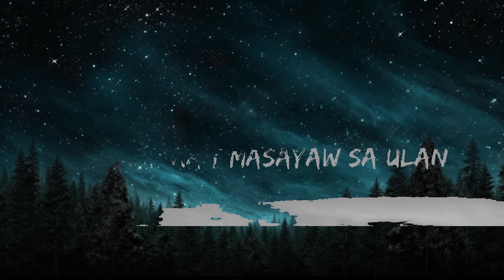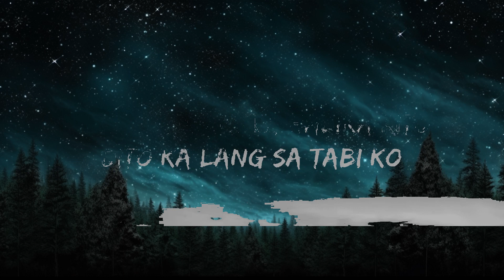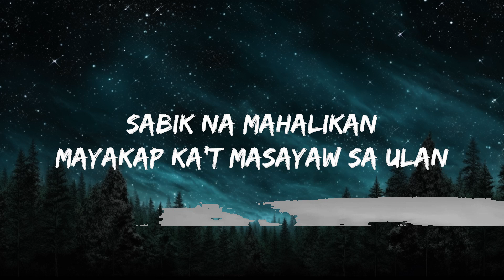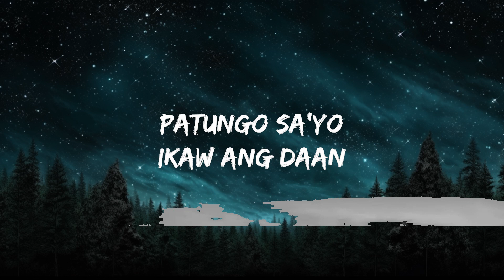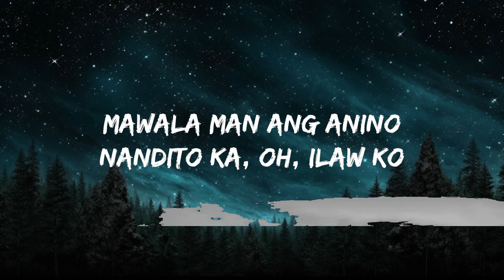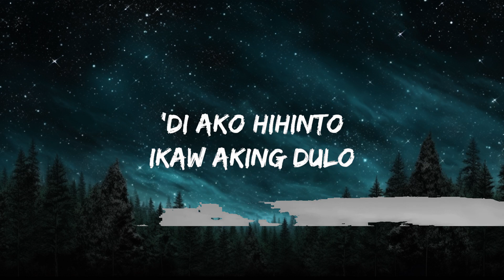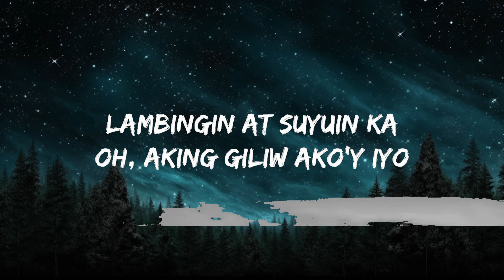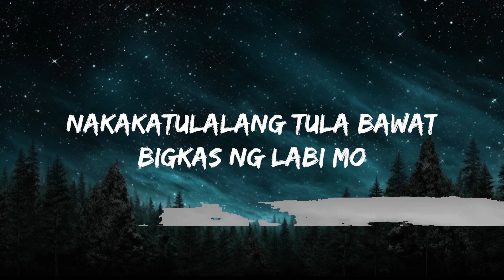Dilaw - Uhaw (Lyrics) | "bakit uhaw sa'yong sayaw, bakit ikaw?" | 25mins Lyrics - Top Vibe Music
Dilaw - Uhaw (Lyrics) | "bakit uhaw sa'yong sayaw, bakit ikaw?" tiktok song

Dilaw - Uhaw
Get/Listen it here:

Follow Dilaw

[Pre-Chorus]
Oh-oh-oh-oh-oh-oh, oh-oh-oh-oh-oh

[Verse 2]
Hindi na mapakali
Puso'y nagmamadaling

[Pre-Chorus]
Oh-oh-oh-oh-oh-oh, oh-oh-oh-oh-oh

[Interlude]

[Bridge]
Nauuhaw, naliligaw
Nanliligaw, humihiyaw
Nauuhaw, sumisigaw